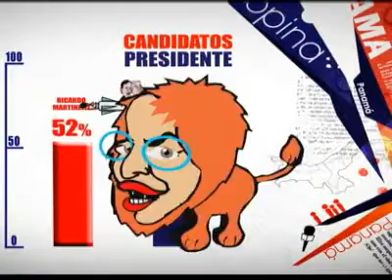Panamá Opina intensión de voto por edad